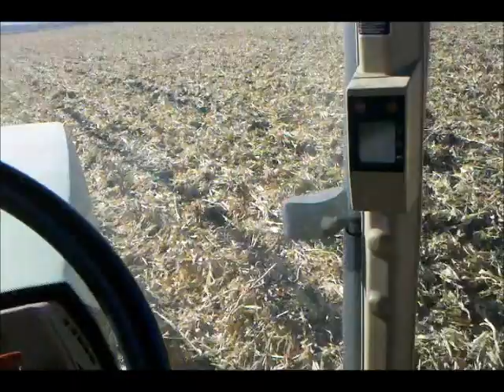farming in willard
Fitting ground on the buckingham farm. sunflower subsoiler, being pulled with a john deere 8400T